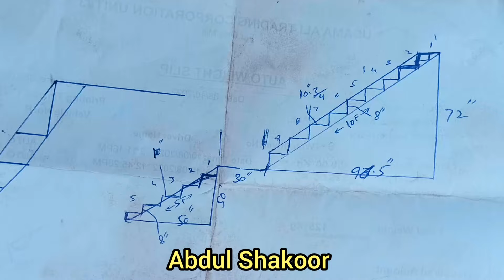how to make metal stairs steps | stairs steps installation | stair design | installations metal stai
how to make metal stairs steps | stairs steps installation | stair design | installations metal stair

1 metal stairs
2 metal stairs construction
3 fabrication metal stairs
4 painting metal stairs
5 out door metal stairs
6 indoor metal stairs
7 installing metal stairs
8 how to making a build stairs
9 steel stair
10 Metal stairs residential
11 Metal stairs outdoor
12 Metal stairs design
13 Metal stairs indoor
14 Steel stairs design outdoor
15 Outdoor metal stairs with landing
16 Steel stairscase details
17 exterior metal stairs residential

abdul shakoor